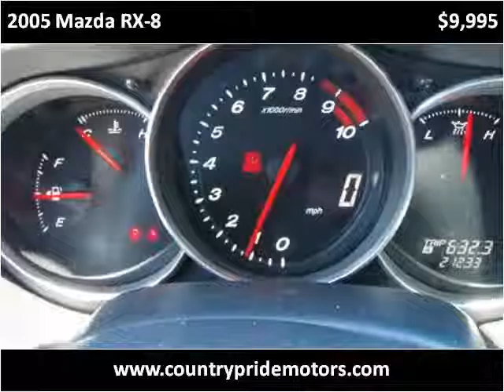2005 Mazda RX-8 Used Cars Wautoma WI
This 2005 Mazda RX-8 is available from Country Pride Motors.